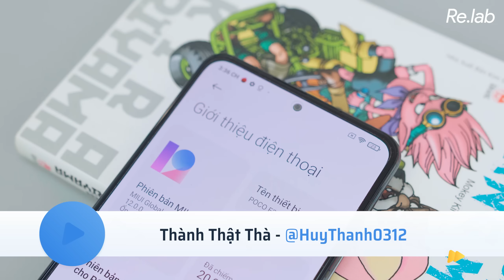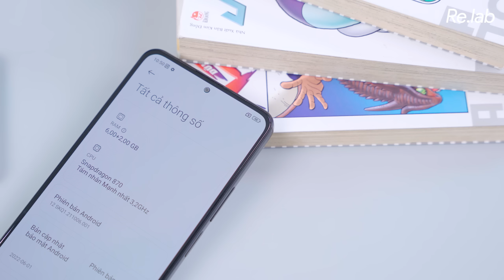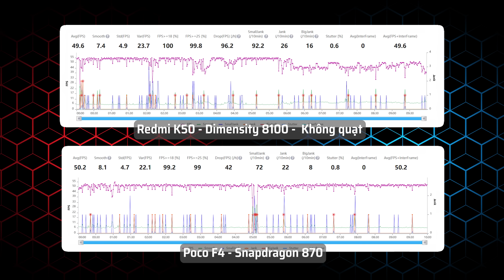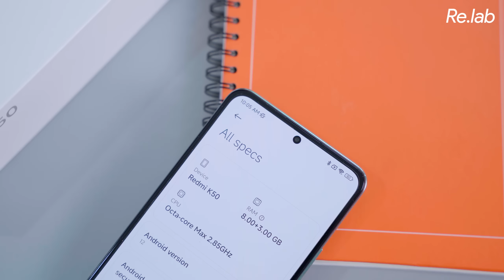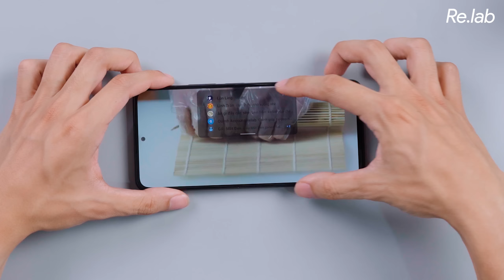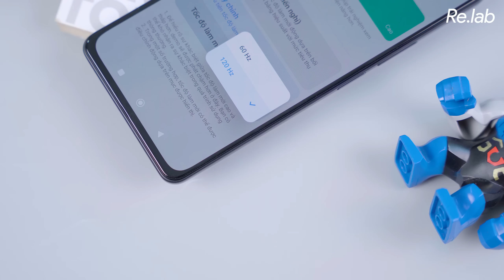Smartphone SIÊU HIẾM cuối cùng sẵn hàng! Giá ngon, máy nhiều - chê gì được?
Menu
00:00 Intro
00:50 POCO F4 tại CellphoneS
01:20 Thiết kế của POCO F4
01:52 Hiệu năng của POCO F4 với Snapdragon 870 vào năm 2022
03:52 Pin và sạc
04:05 Camera
04:58 Chất lượng âm thanh
05:27 MIUI trên POCO có tốt không?
06:48 Kết luận
07:21 Outro